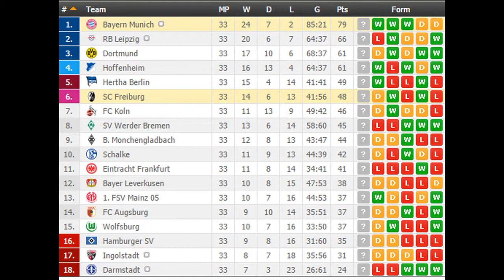Bayern Munich vs SC Freiburg PREDICTION (by 007Soccerpicks.com)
Check out our tips on Bayern Munich vs SC Freiburg by visiting